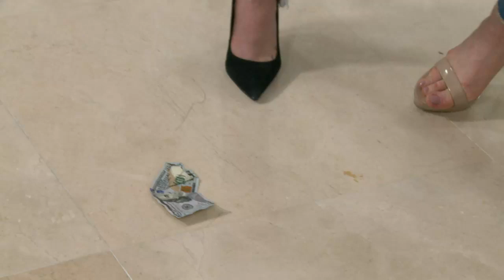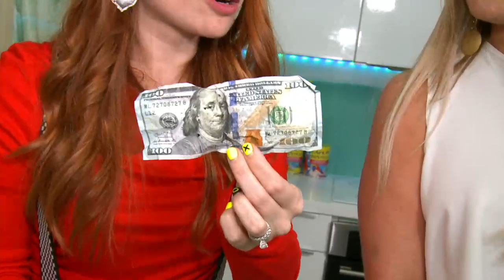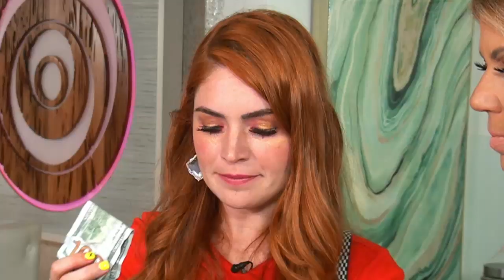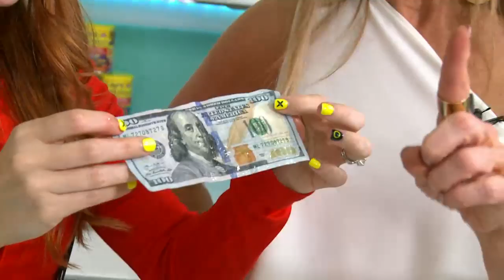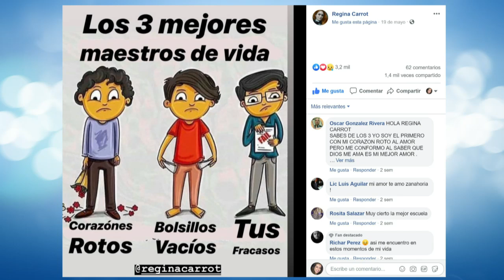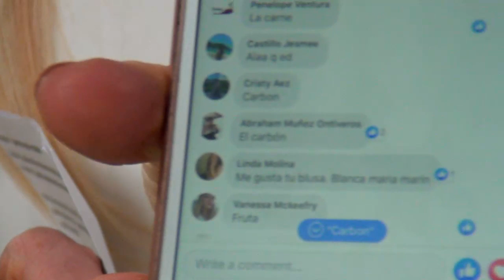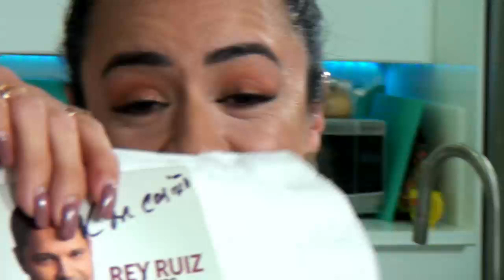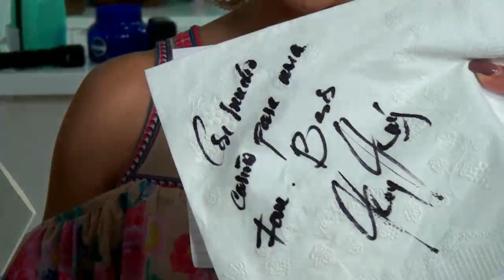¡El secreto para subir tu valor! con Regina Carrot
¡El secreto para subir tu valor! Cotízate a un precio más alto, hoy mi invitada Regina Carrot  la primera millenial empoderando a las mujeres nos muestra cómo hacerlo.